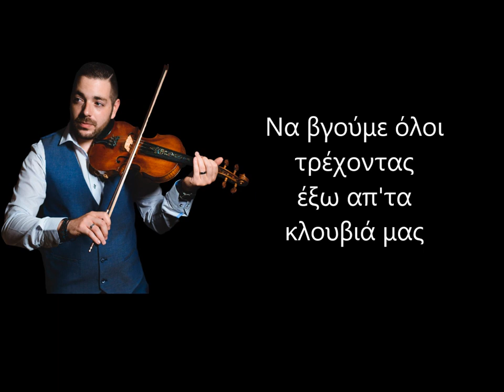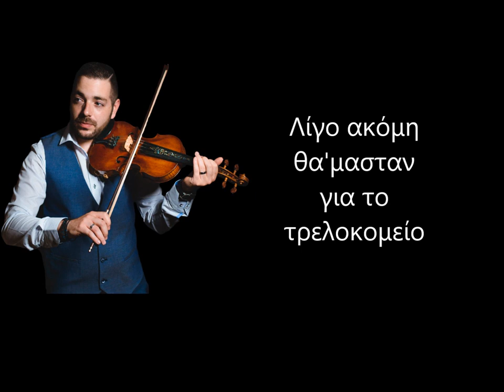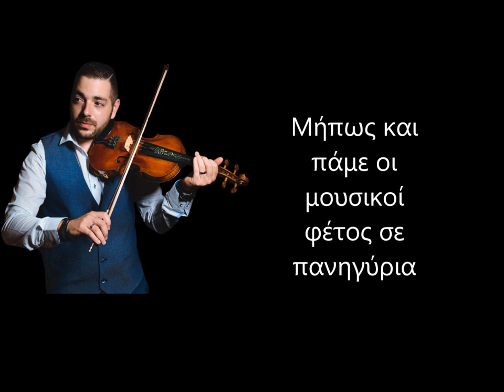Μαυρουδής Αντωνίου - Καθολική Εξόρμηση 2020 | Mavroudis Antoniou - Katholiki Exormisi | Lyrics Video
Μαυρουδής Αντωνίου - Καθολική Εξόρμηση
Στίχοι: Μαυρουδής Αντωνίου
Μουσική Παραδοσιακό
Βιολί - Ενορχήστρωση: Μαυρουδής Αντωνίου

Στίχοι
Ήρθε καιρός να βάλουμε
όλοι μας τα καλά μας
Να βγούμε όλοι τρέχοντας
έξω απ'τα κλουβιά μας

Καθολική εξόρμηση
Στους δρόμους στα σοκάκια
Χωρίς να έχουμε χαρτί
Χωρίς μηνυματάκια

Στείλαμε όλοι μήνυμα
Τους είπαμε αντίο
Λίγο ακόμη θα'μασταν
Για το τρελοκομείο

Χαμός θα γίνει σήμερα
στις 4 Μαΐου
Και θα γεμίσει ο Πειραιάς
Κ η Πανεπιστημίου

Ανοίξαν κομμωτήρια
Μα ραντεβού κανένα
Θα μπεις σε λίστα αναμονής
Ως το είκοσι ένα

Κρατάμε όλοι απόσταση
Μην πάθουμε τα ίδια
Μήπως και πάμε οι μουσικοί
Φέτος σε πανηγύρια

Το τραγούδι και το βίντεο είναι για χιουμοριστικό σκοπό και δεν έχουν πρόθεση να προσβάλλουν κανέναν.
Απαγορεύεται η μεταφόρτωση από άλλα κανάλια του YouTube χωρίς την άδεια μου.